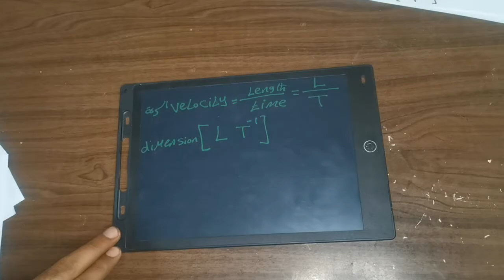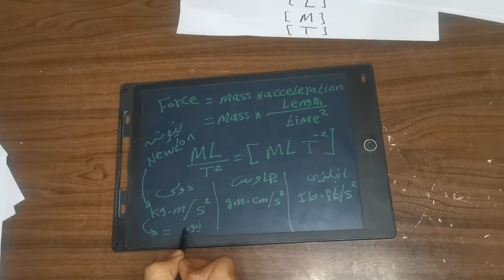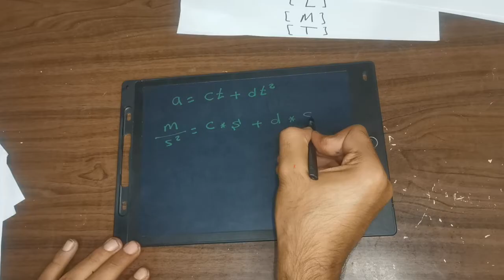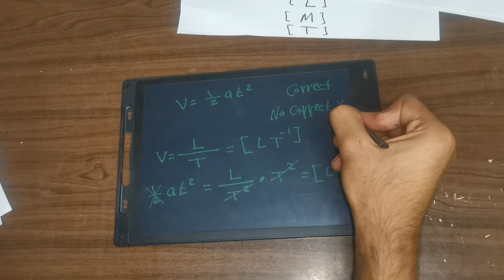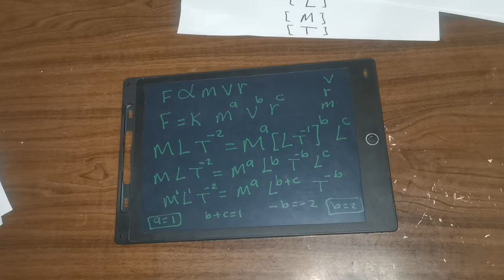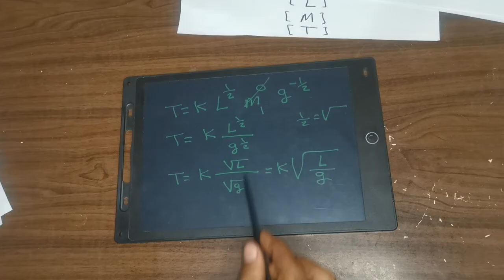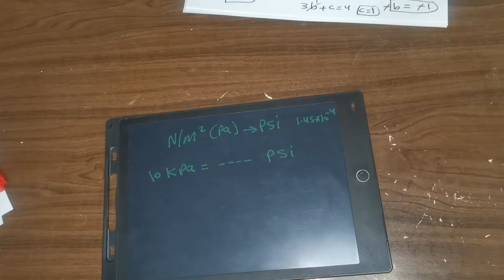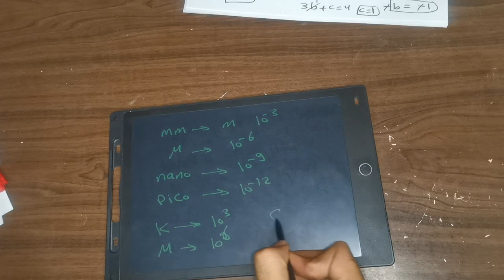فيزياء 1 الوحدات والابعاد. units and dimensions